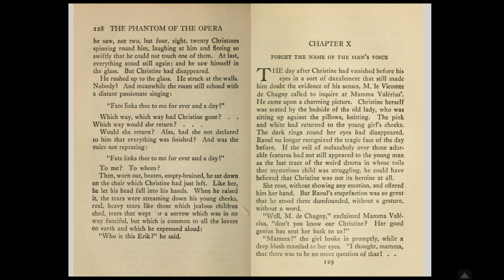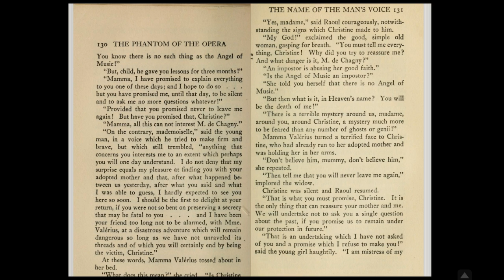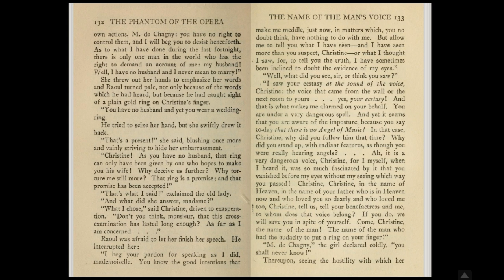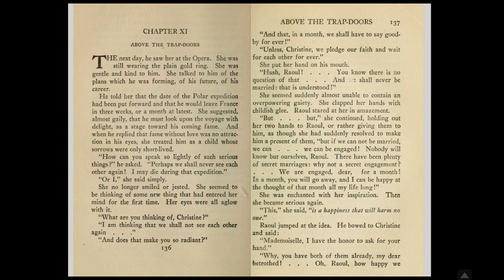Chapter Ten - Forget The Name of the Man's Voice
Katie reading chapter ten of The Phantom of the Opera by Gaston Leroux.